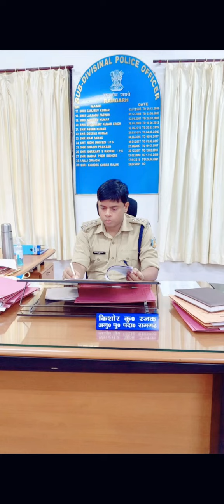Jharkhand ke Singham DSP Kishore Kumar Rajak